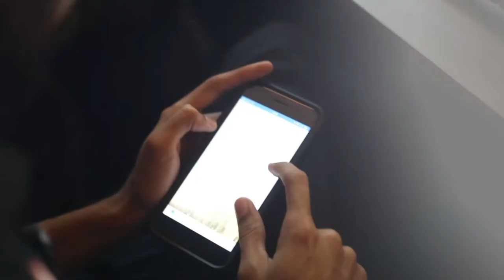Journey 2018 - Growth Machine - Thiago Reis